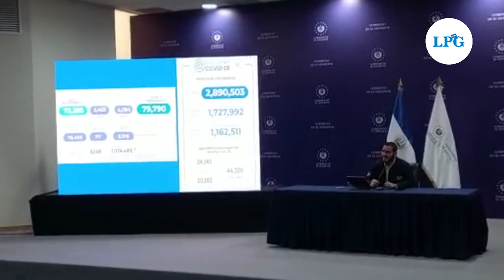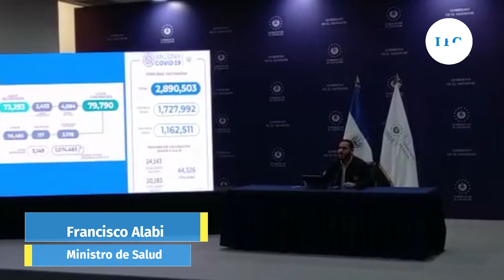Alabi confirma incremento de casos de Covid 19 en El Salvador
El titular de Salud detalló que este aumento se ha observado en grupos vulnerables, en específico, personas mayores de 50 años y con enfermedades crónicas. Las mismas características se ve en el incremento de la letalidad que se registra.

¡Visítenos!